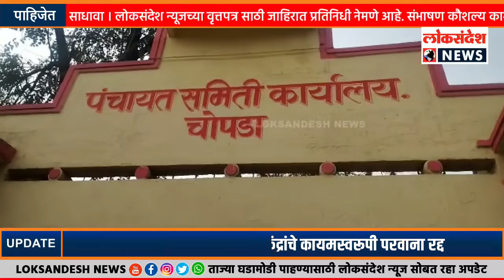JALGAON | चोपडा तालुक्यातील 3 कृषी केंद्रांचे कायमस्वरूपी परवाना रद्द